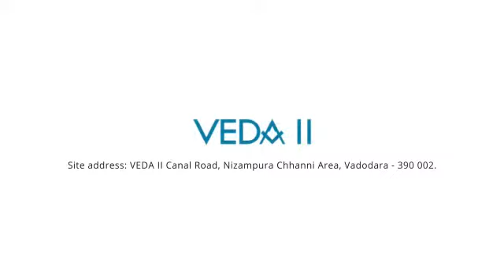VEDA II- Alembic Real Estate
With a singular goal of enhancing the quality of life through high-quality products & services, The Alembic real estate gives Vadodara it's first-ever 22nd-floor building.
VEDA II has some exclusive environment-friendly features. Not just that but the project is modern, spacious and gives mesmerizing views of the city.